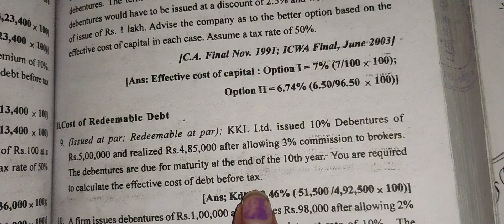Financial Management Unit-2 Cost of Irredeemable Debt Sum-9 pg.no.4.62 (Cost of capital) 2025-26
Financial Management Unit-2  Cost of Irredeemable Debt Sum-9 pg.no.4.62 (Cost of capital) 2025-26 syllabus | study tips